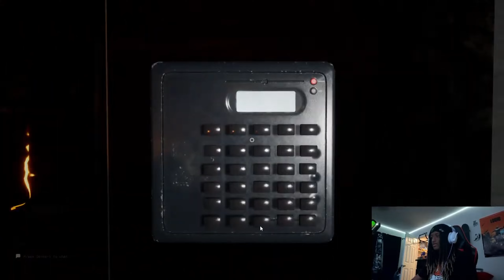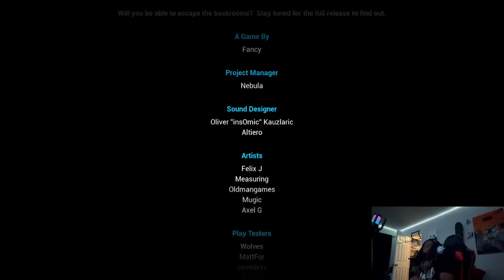We Escaped The Backrooms With No Trouble At All... | Chapter 3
I had a shit ton of fun recording with @Skoolmann and @Slickyys and I hope yall enjoy the video as much as I did making it.
this video was live-streamed on youtube, we had a lot of fun and I hope to see you there next time.
most music was from the Super Mario Galaxy tracklist